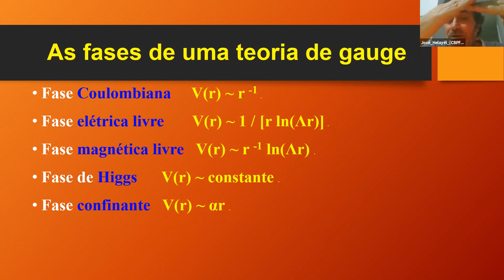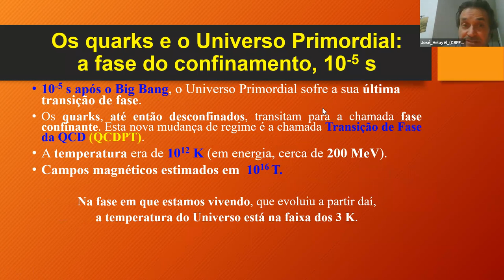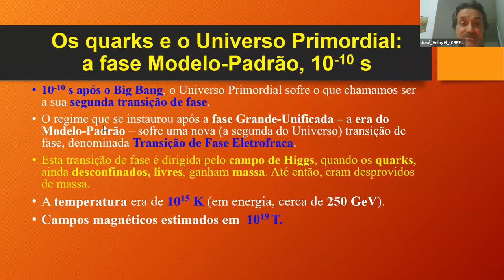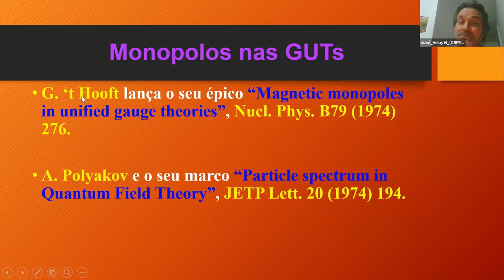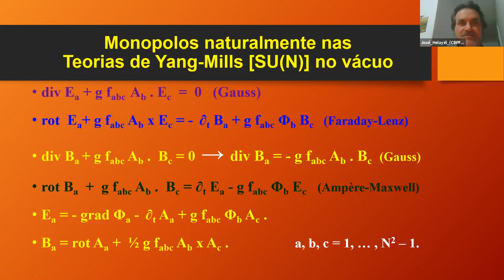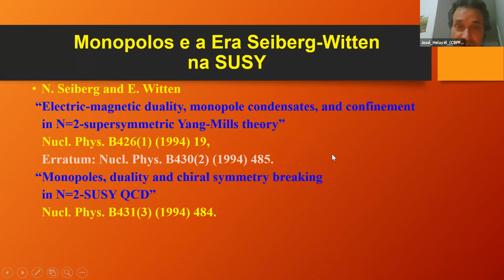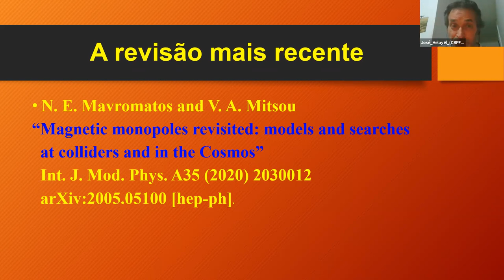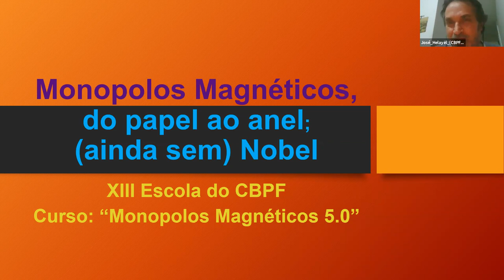D13 SEX Monopolos magnéticos 5 0